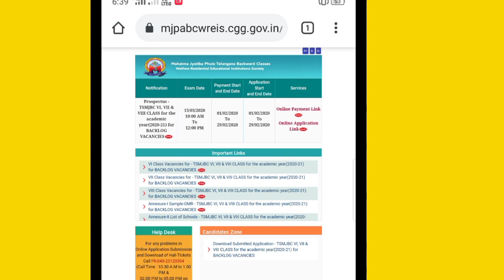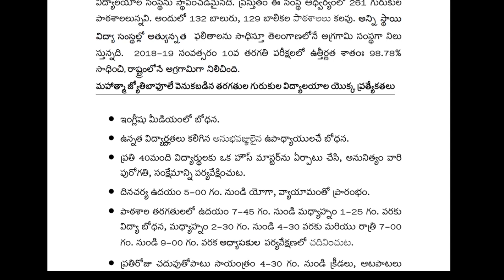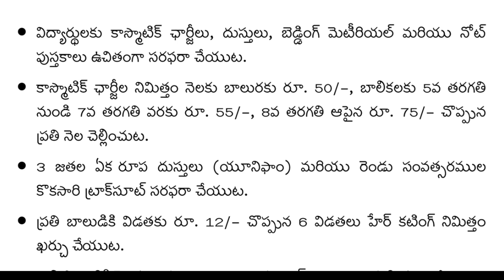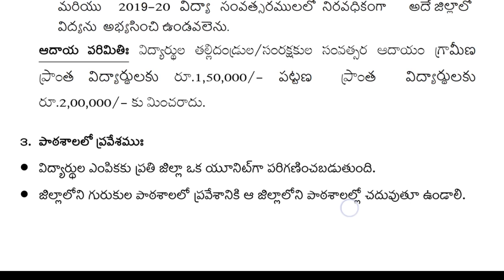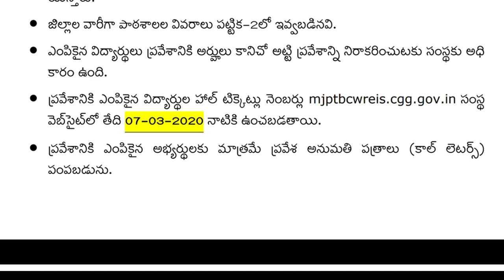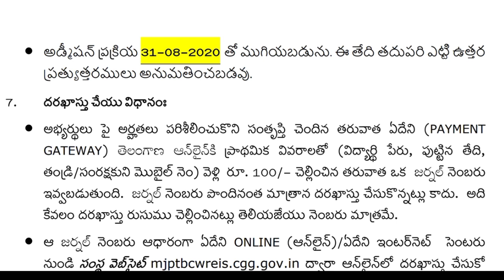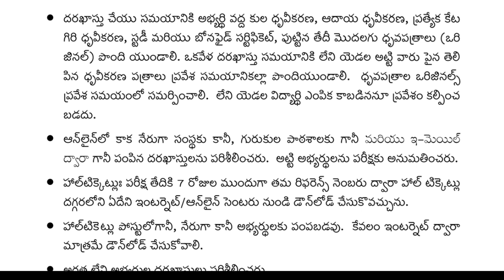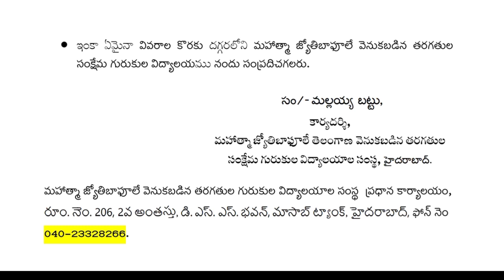TSMJBC 6th, 7th & 8th class for the academic year 2020-21 for backlog vacancies details.....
tsmjbc 2020-21 backlog vacancies information..